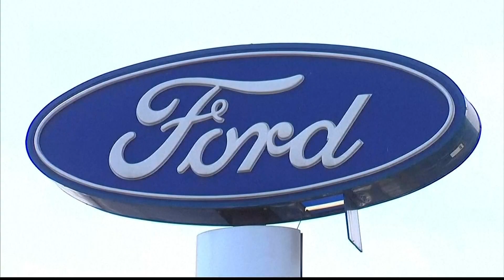Russia-Ukraine Conflict | Here are today's top headlines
Here are some of today's top headlines.